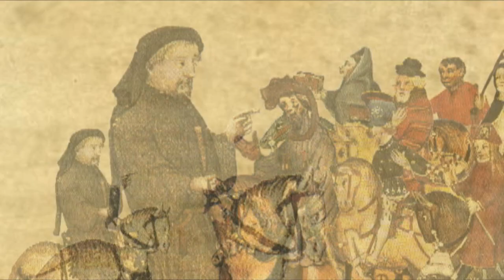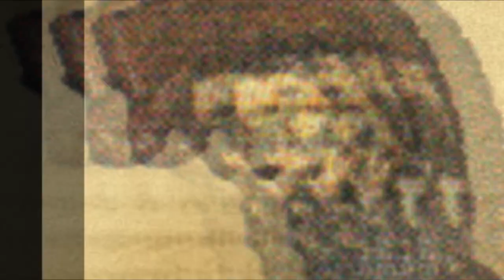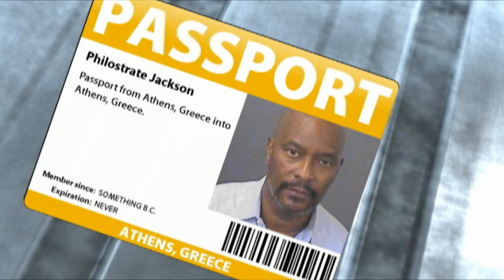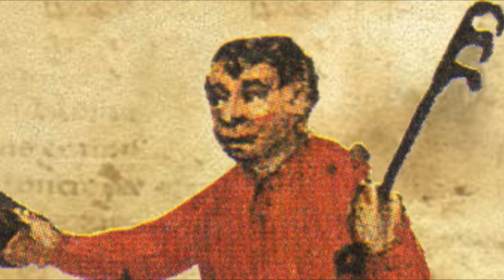The Knight's Tale (The Canterbury Tales)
The first and longest of all of the pilgrims stories, the Knight's tale, as told by two high school seniors using Halo Reach.